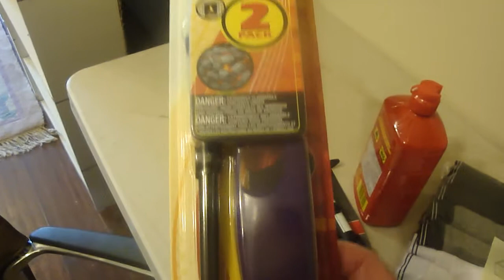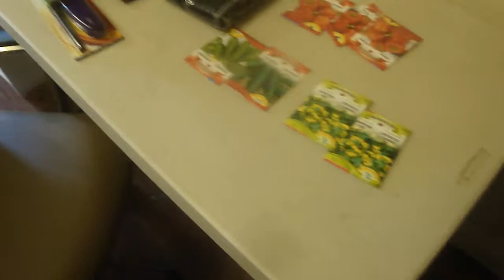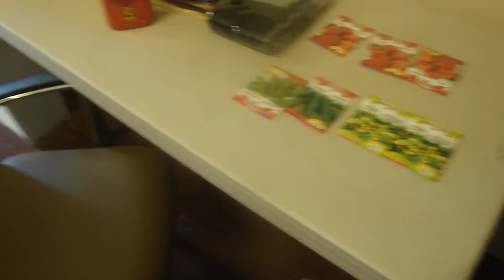wallmart find bbq items seeds for garden spring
whent to wallmart find some garden seeds some items for bbq use and underer bike acessories cheappest bike tire pump they had  spent about 70 dollars with bus lost my bag left it some place had a basket but had nothing in it was good for shopping remembered when was on the way home